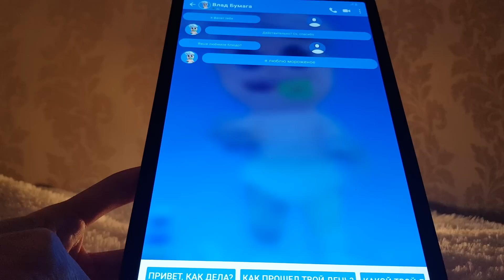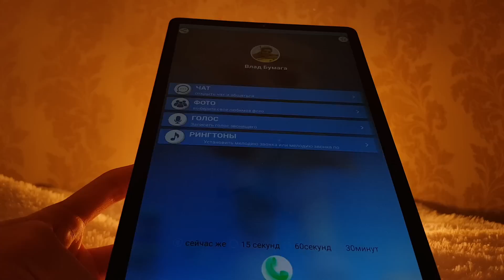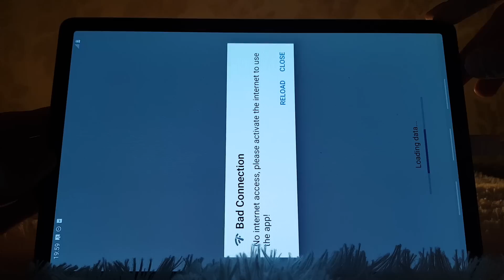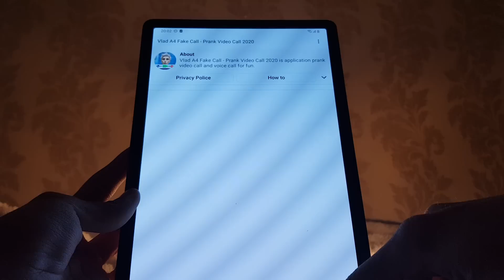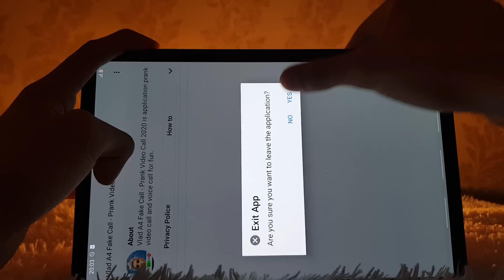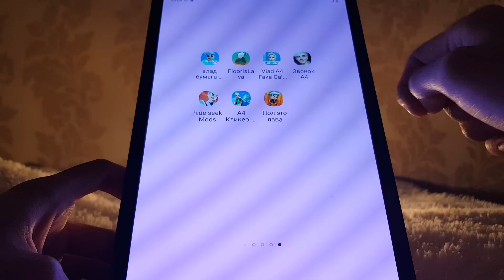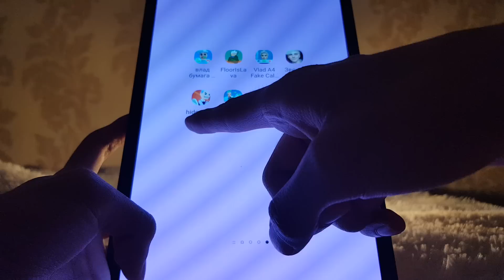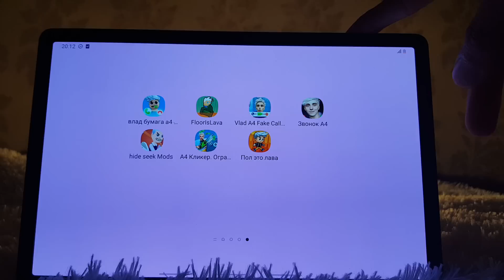Звонок А4,Фейк Звонок А4,Пол это Лава А4,Влад Бумага А4,Прятки А4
Звонок А4,Фейк Звонок а4,Пол это Лава А4,Влад Бумага А4,Прятки А4,А4 влад